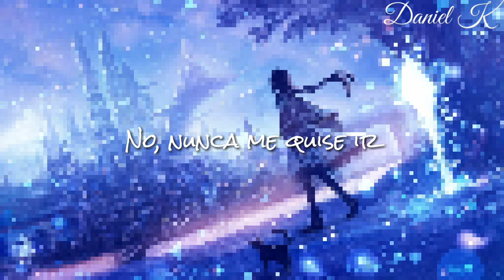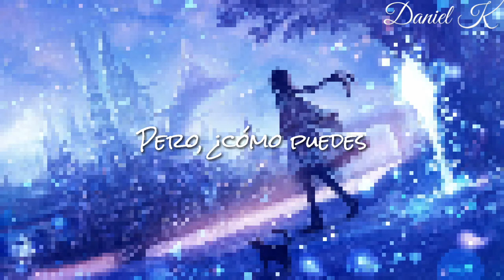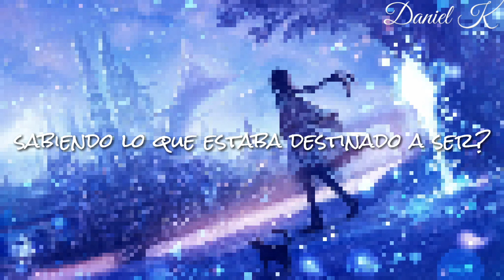Nightcore - Ghost [Envoi] - (Sub Español)